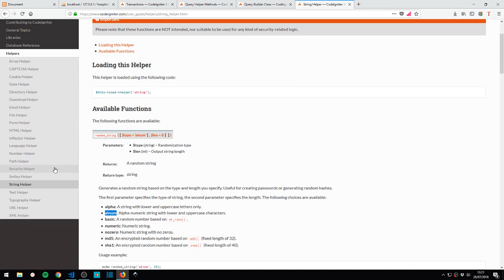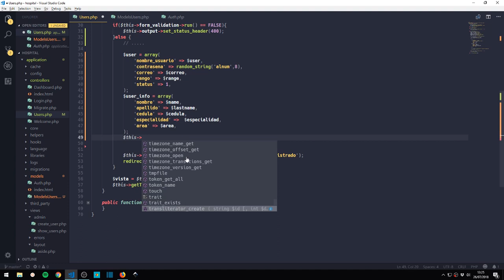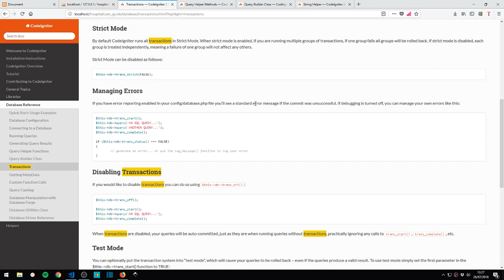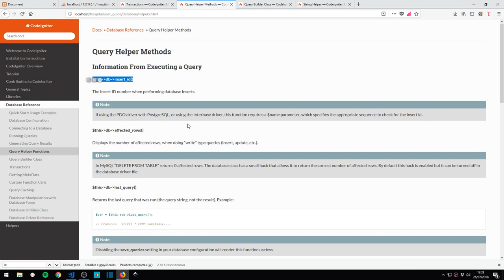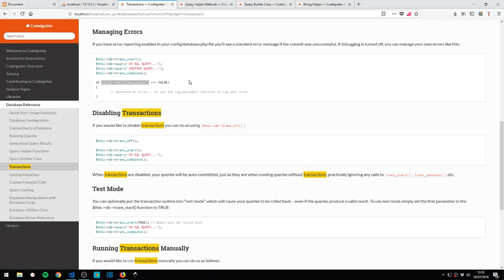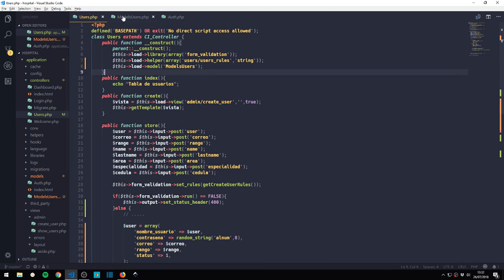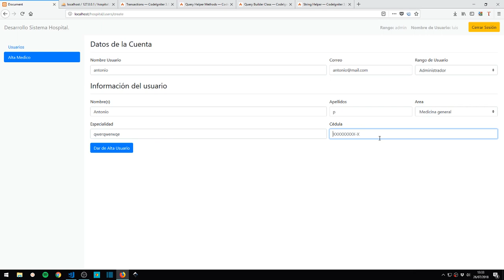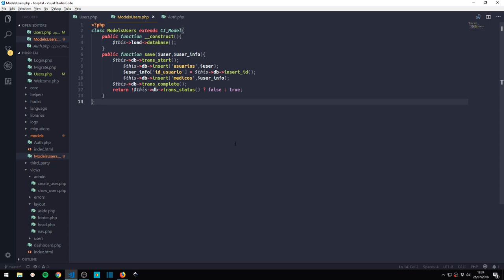Codeigniter: 22-. Alta de usuarios (Modelo y Transacciones)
Seguimos el curso insertando los datos de nuetro formulario mediante transacciones a nuestra base de datos.